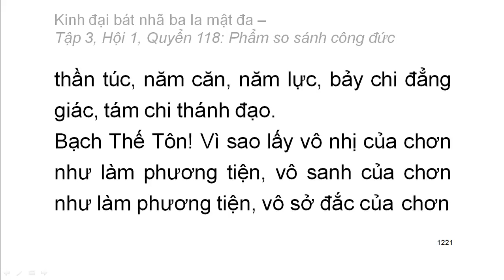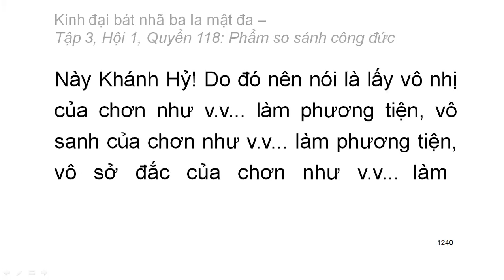600 quyển Kinh Đại Bát Nhã Ba La Mật Đa: Quyển .../600 (tiếp) (đọc lần 2)